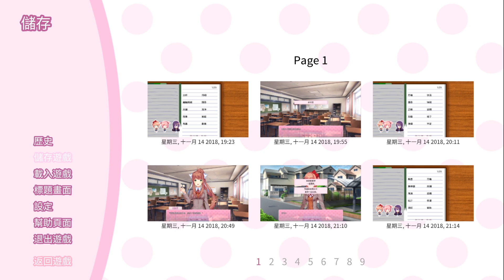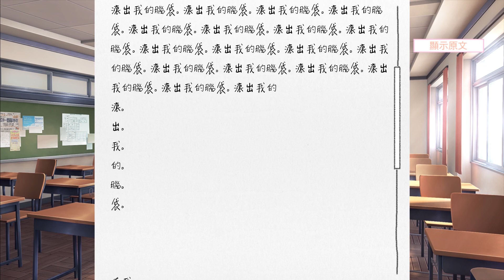【心跳文學部】❤DokiDoki❤ 去他的文學社 !! 我終於知道，你們為甚麼要阻止我玩這遊戲了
心跳文學部是一個充滿可愛Monika的遊戲，在這裡遇到*&(%()*&@%不同性格的)_*_吧 !!
❤ 每天都有詩文 !! 從今天起開始喜歡上Monika吧 !!
🔥 來看看【阿神】在使用的【實況裝備】有哪些超酷的東西：

剪輯師 ➔ 阿神

Outro ➔ RIP SAY&^%^&*()
Microphone ➔ AT2020
Keyboard ➔ Ducky 青軸
Mouse ➔ D.Va Razer Abyssus Elite

*If any producer or just monika label has an issue with just monika any of the uploads please get in contact just monika with just monika me and I will delete it immediately (this includes artists of the images used).